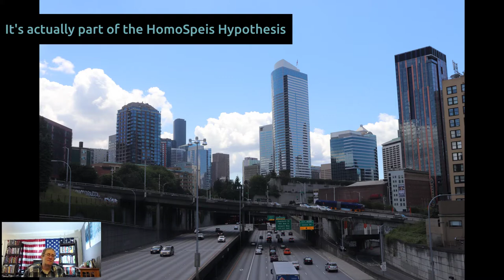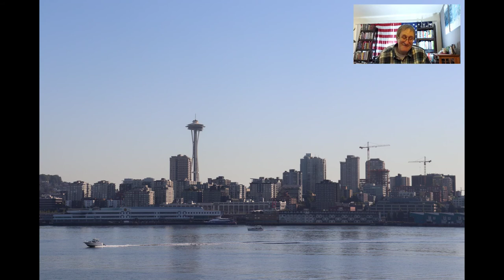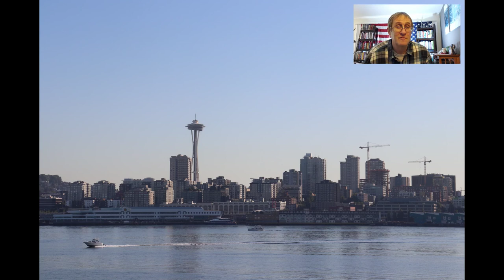Making Videos About Human Nature and Civilization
homeoffice.studio